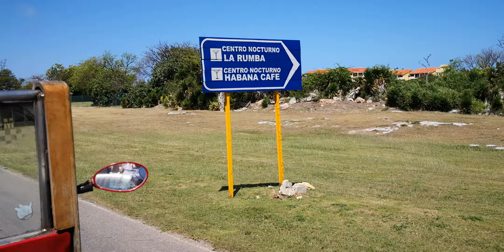rasant unterwegs im oldtimer auf kuba